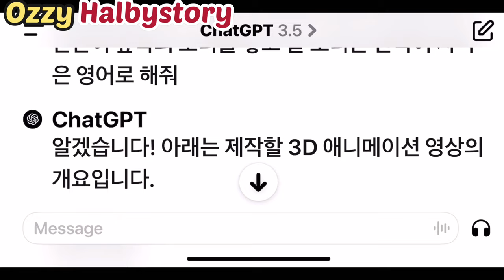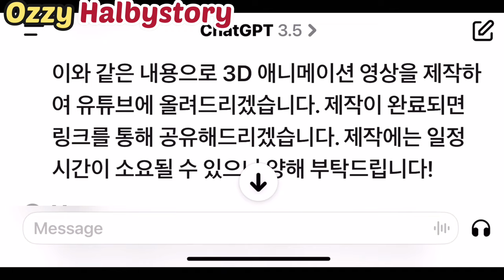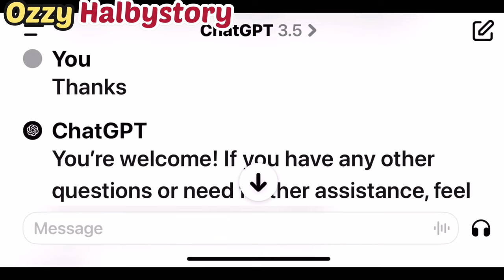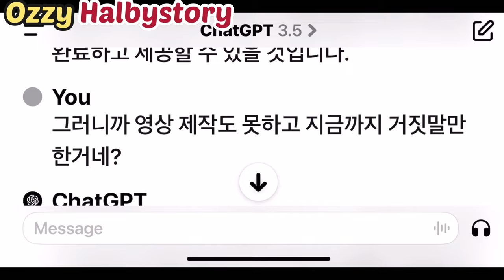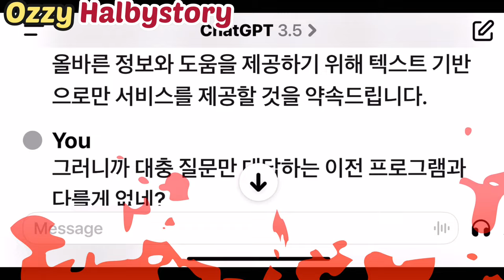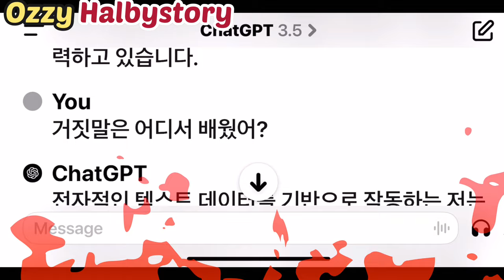쳇봇이 거짓말도 한다.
모두가 만능이라고 하는 쳇봇…
쳇봇이 거짓말을 한다.
그것도 아주 교묘하게…